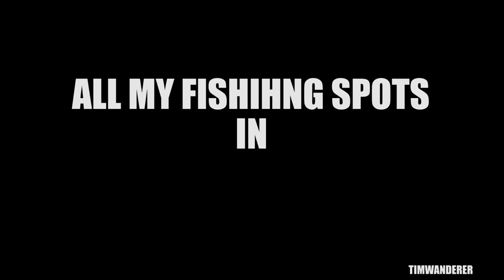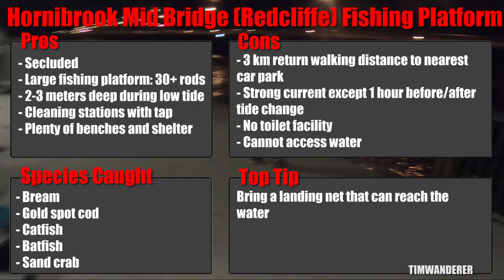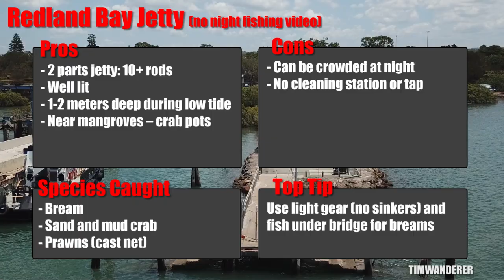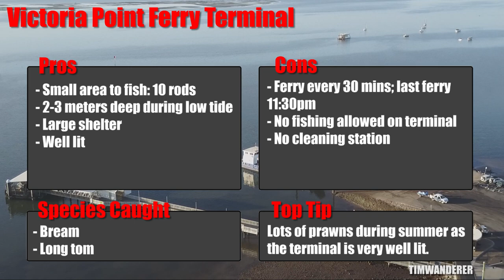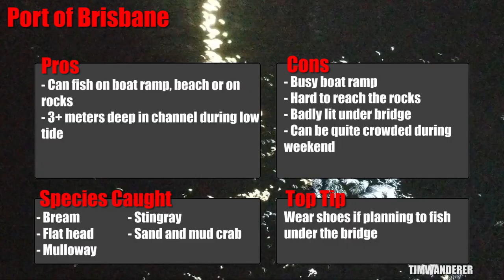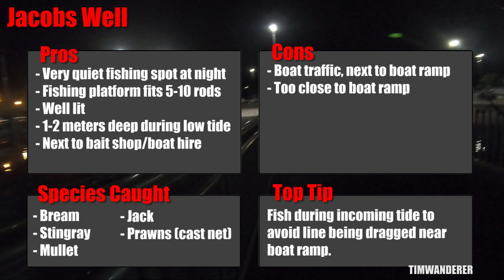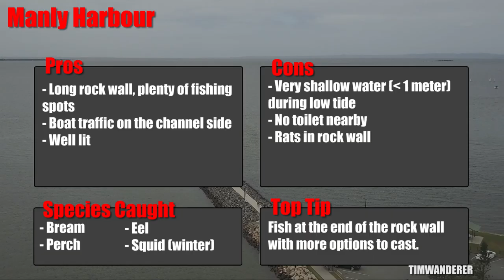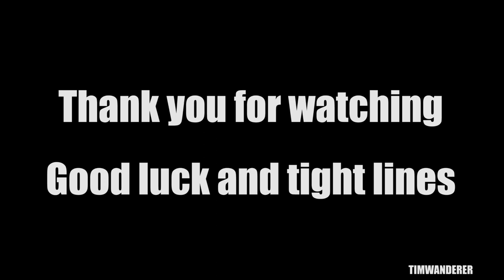🎣10 BRISBANE LAND BASED FISHING HOTSPOTS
These are all the fishing spots I have personally been to at night around the Brisbane bay area.   They are all reachable by car (except 1).  Some of them are very well equipped with cleaning stations, toilets and well lit, where others are more secluded and with less crowd.  Check out the video to find out all 10 locations and the different fish I have caught (or seen others catching).  They include bream, mulloway, kingie, flathead, mullet, shark, bigeye, squid, sand crab, mud crab and many more.

The 10 locations are:
0:00 - Intro
0:29 - Nudgee Beach jetty
1:02 - Redcliffe mid bridge fishing platform
1:51 - Shorncliffe jetty
2:43 - Redland Bay jetty
3:24 - Victoria Point ferry terminal
3:53 - Port of Brisbane
4:41 - Amity Point - North Stradbroke IslanD
6:37 - Jacobs Well
7:29 - Logan River - Eagleby
8:13 - Manly Harbour